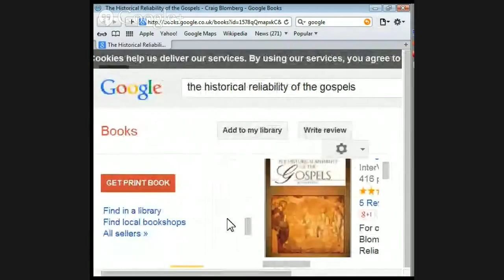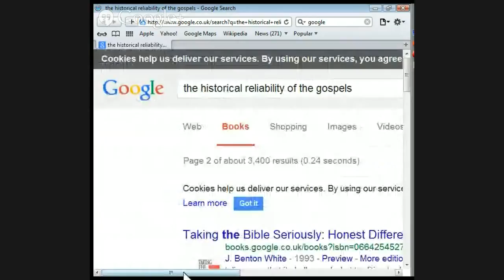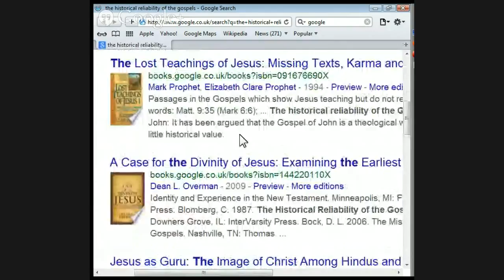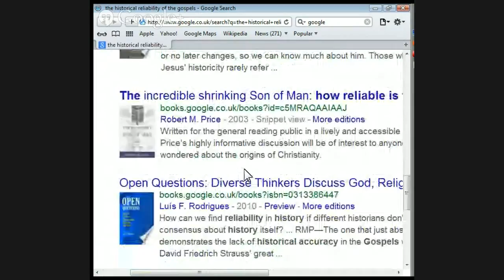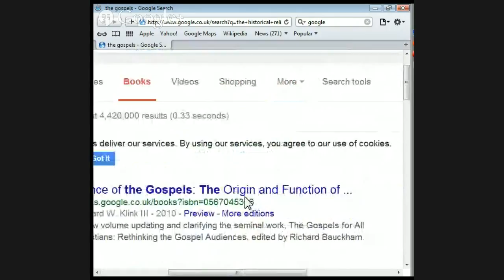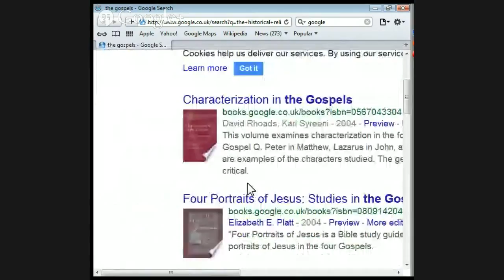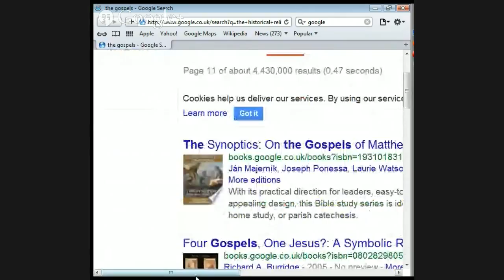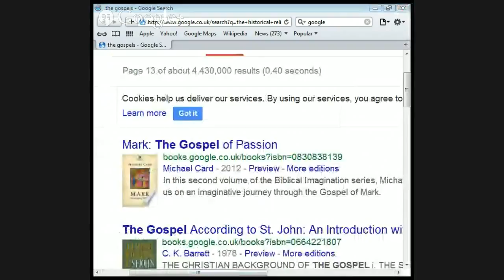The historical reliability of the Gospels part 2 by Jason Burns